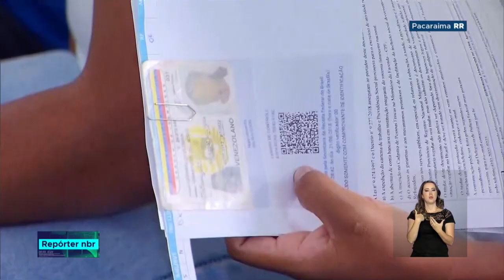Técnicos de vários ministérios foram a Pacaraima avaliar acolhida aos imigrantes venezuelanos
REPÓRTER NBR - 21.08.18: Uma equipe formada por representantes do governo federal foi a Pacaraima, em Roraima. Em trabalho conjunto com técnicos locais, o grupo pretende aperfeiçoar as ações de acolhimento aos imigrantes  que cruzam todos os dias a fronteira do país. A visita do grupo busca também solucionar conflitos entre brasileiros e imigrantes como os que foram registrados no último fim de semana.